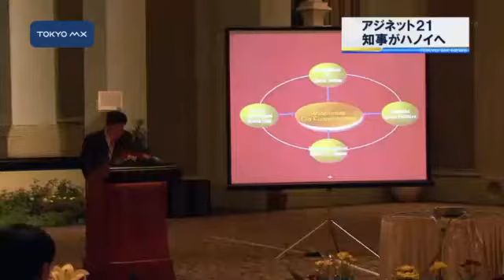五輪決定後、初の外遊 アジネット21で知事がハノイへ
猪瀬知事は17日からアジア大都市ネットワーク21＝通称「アジネット21」の総会に出席するためベトナムのハノイに出張します。今回のアジネット総会は2020年オリンピックの招致決定後、猪瀬知事にとって最初の外交の場となります。